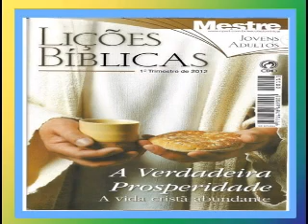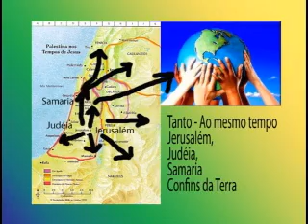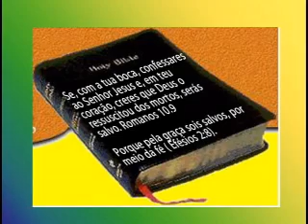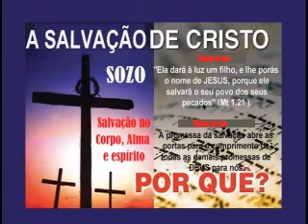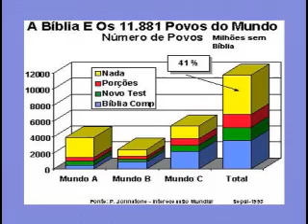PROPÓSITO PROSPERIDADE, Lição 12, 1pte, 1Tr12, Ev Henrique